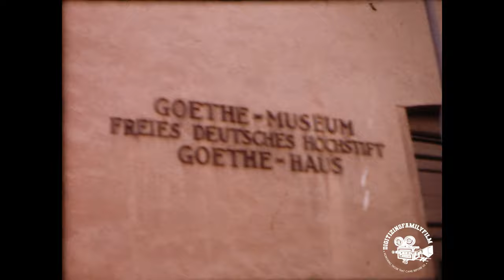1968 Scotland, Netherlands, Holland, Denmark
1968 Scotland, Netherlands, Holland, Denmark